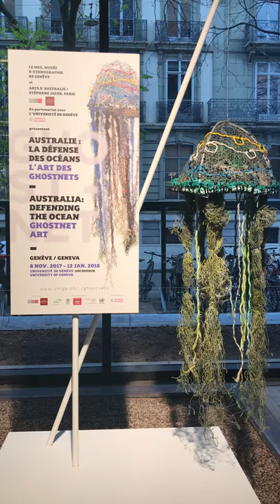Exposition de sculptures aborigènes. Australie: la défense des océans L'art des ghostnets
"Australie: la défense des océans L'art des ghostnets" est une exposition itinérante de sculptures aborigènes créées à partir de ghost nets (rebus de filets de pêche dérivants) qui polluent les fonds marins et tuent de nombreuses espèces marines en Australie, dont certaines sont menacées d'extinction.
Après avoir été montrée à l'ONU (Genève), cette exposition est à voir à l'Université de Genève jusqu'au 12 janvier 2018.